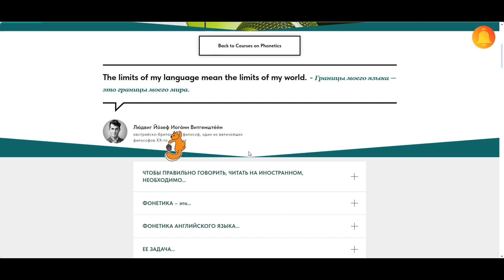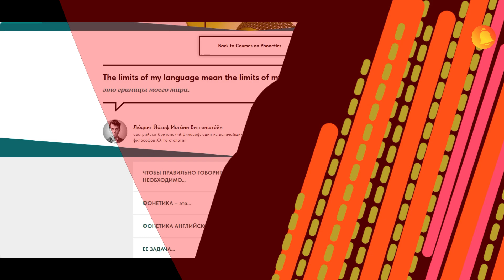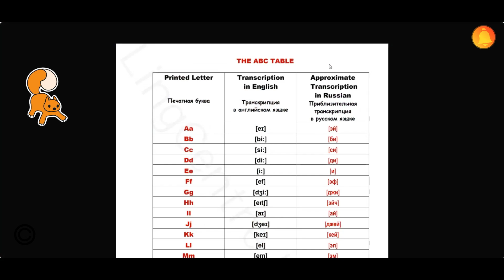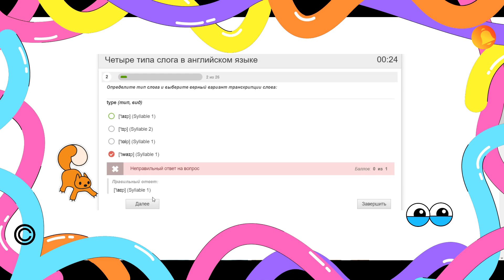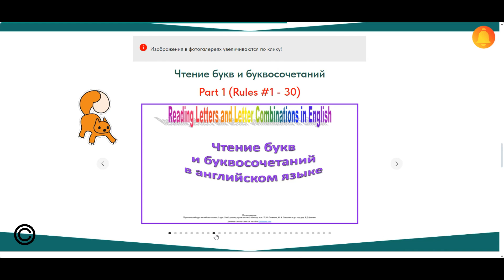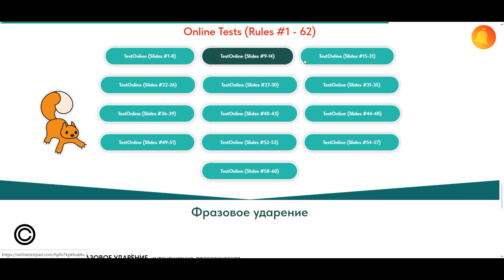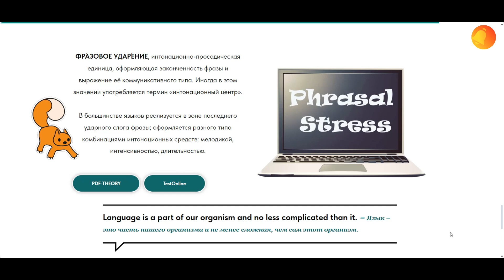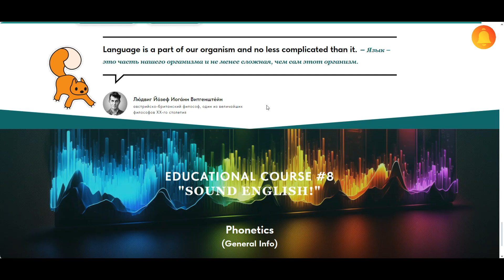КУРС №8. Английская фонетика (общая информация)